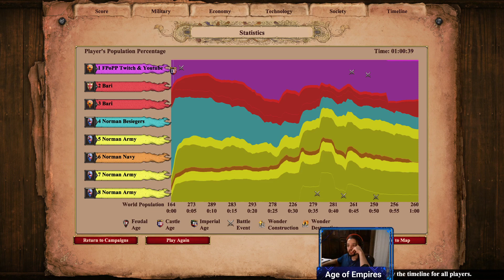Bari - 5. Onrushing Tide [Campaign Gameplay] [Gold Medal/Hard] A Tale of One City Achievement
READ SUPPORT DETAILS IN THE END!

*-*-*-* CONTENT LICENSE *-*-*-*

Every image used here is properly referenced when obtained from an external source.

*-*-*-*-*-* MUSIC *-*-*-*-*-*

*-*-*-* IMPORTANT *-*-*-*

*-*-*-*-*-* SUPPORT *-*-*-*-*-*